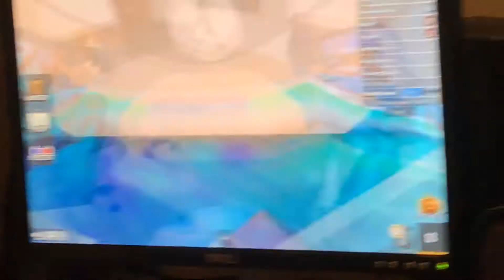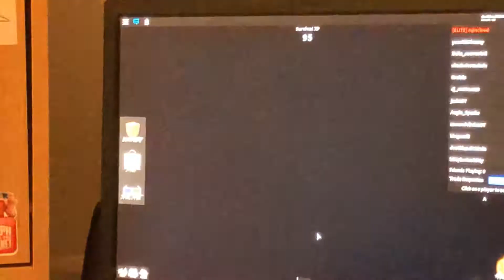Roblox part 1 Murder mystery 2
I did so bad